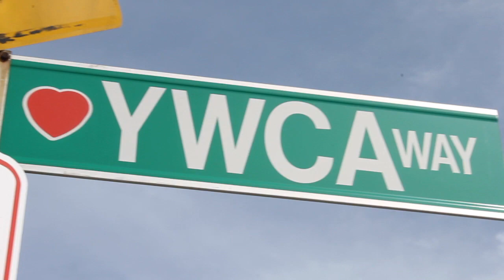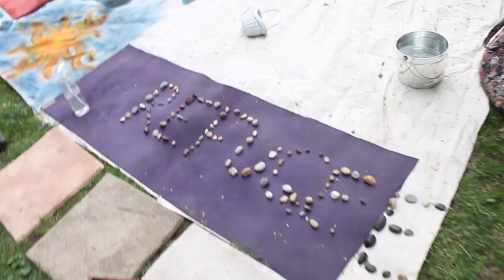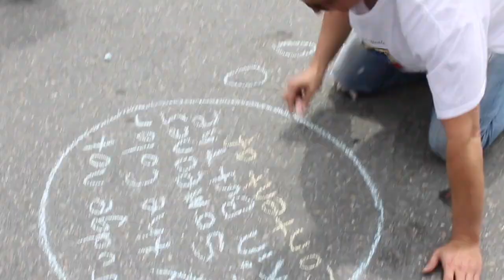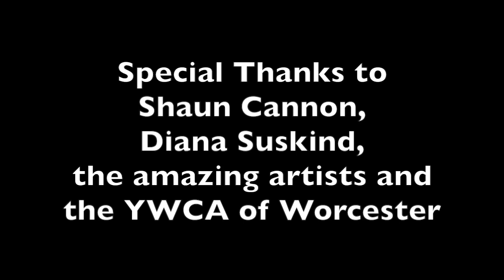Stonework Play YWCA Worcester